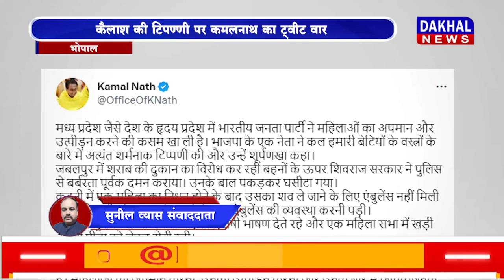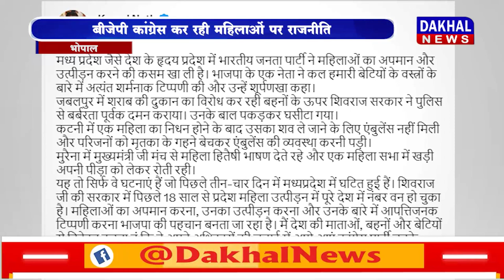DAKHAL NEWS बीजेपी कांग्रेस कर रही महिलाओं पर राजनीति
बीजेपी कांग्रेस कर रही महिलाओं पर राजनीति
कैलाश की टिपण्णी पर कमलनाथ का ट्वीट वार